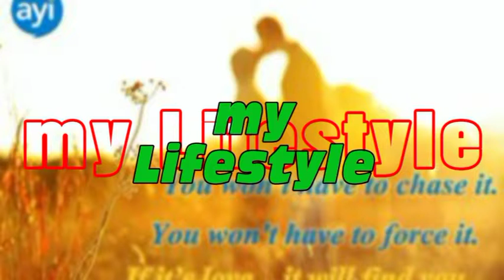08 My Lifestyle